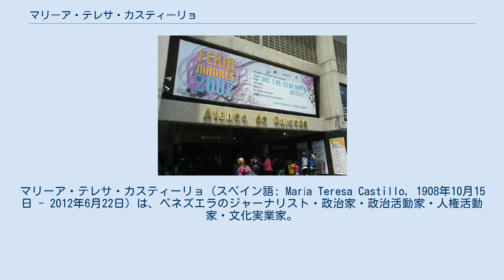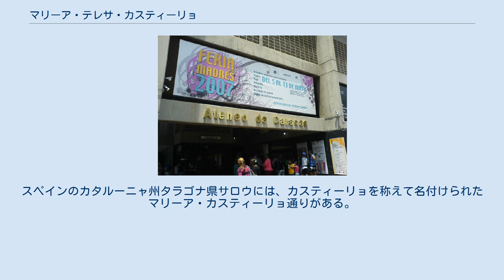マリーア・テレサ・カスティーリョ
マリーア・テレサ・カスティーリョ（スペイン語: María Teresa Castillo, 1908年10月15日 - 2012年6月22日）は、ベネズエラのジャーナリスト・政治家・政治活動家・人権活動家・文化実業家。
 カラカス芸術振興会の外観 1908年10月15日、ベネズエラのミランダ州クーアにある「バグレ」という農園に生まれた。
ベネズエラ中央大学の社会コミュニケーション学部を卒業した。
1934年にはアメリカのニューヨークに移住し、お針子として工場で働いた。
カスティーリョ自身はアメリカに滞在し続けたかったが、革命家というレッテルを貼られたために彼女の努力は無駄になった。
 1946年、ベネズエラ人ジャーナリストのミゲル・オテーロ・シルバと結婚した。
夫妻は1男1女を儲けており、息子のミゲル・エンリケ・オテーロはエル・ナシオナル紙の編集者である。
 カラカスの芸術を奨励するための文化機関であるカラカス芸術振興会の創設者であり、1958年から2012年に死去するまでカラカス芸術振興会の会長を務めた。
カスティーリョは人権活動家でもあり、1978年のアムネスティ・インターナショナルベネズエラ支部の創設に中心的な役割を果たした。
 1989年にはベネズエラ国会下院（1999年以前のベネズエラ国会は二院制）議員となった。
国会議員在職中には文化委員会の初代委員長を務め、地域開発委員会のメンバーでもあった。
 2012年6月22日、103歳の時にカラカスで死去した。
スペインのカタルーニャ州タラゴナ県サロウには、カスティーリョを称えて名付けられたマリーア・カスティーリョ通りがある。